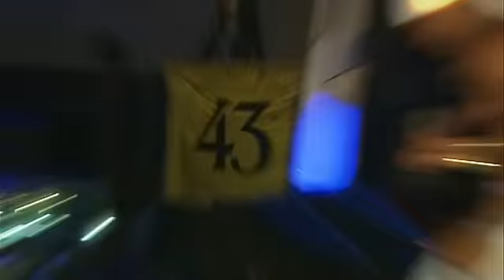Fiesta Licor 43 en Punto G (Marmolejo - Jaén) Comunidad Sin Códigos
Resumen de la Fiesta Sin Códigos de Licor 43 en Punto G en Marmolejo, Jaén.